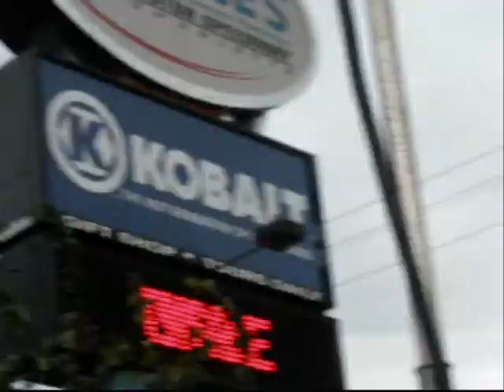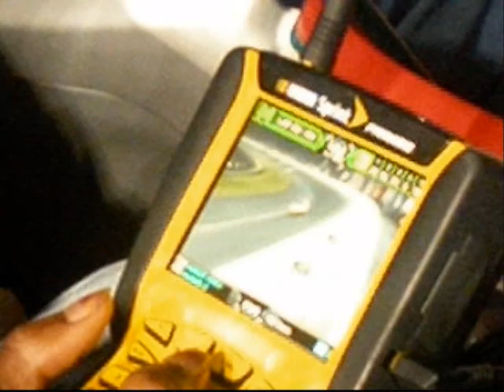Hanging out at a NASCAR race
Lauren and I having fun at the 2008 Bank of America 500 in Concord.